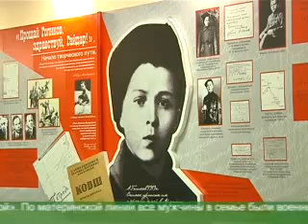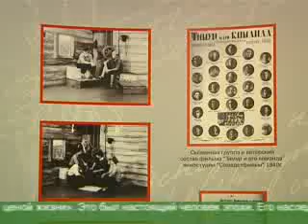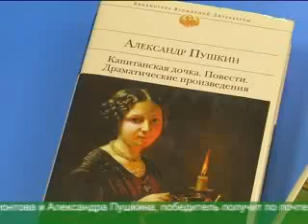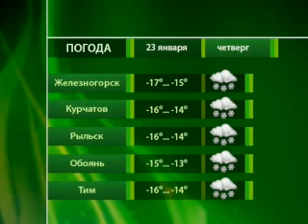Александр Михайлов и Алексей Миллер обсудили перспективы сотрудничества